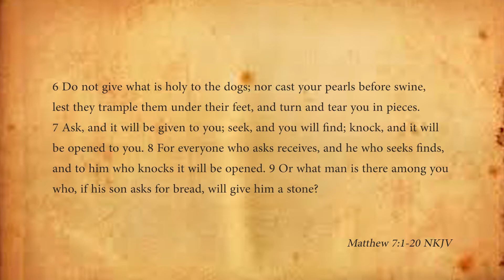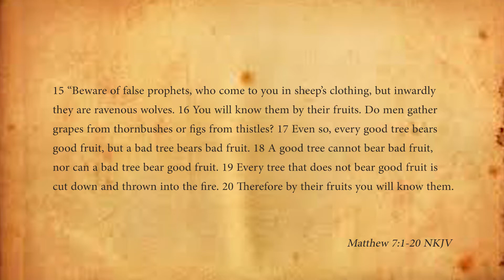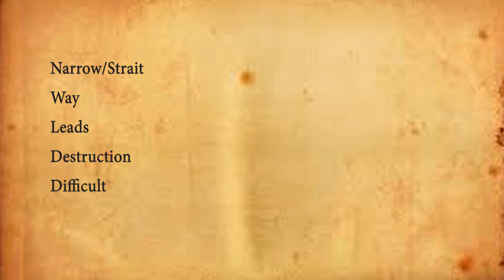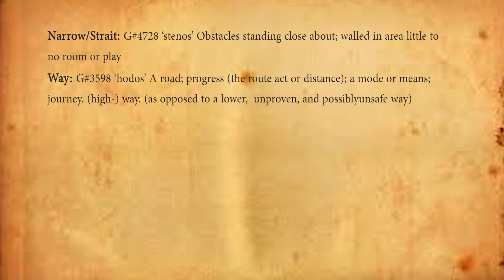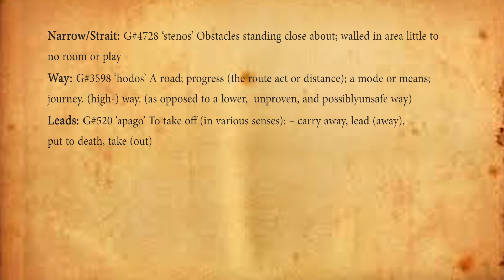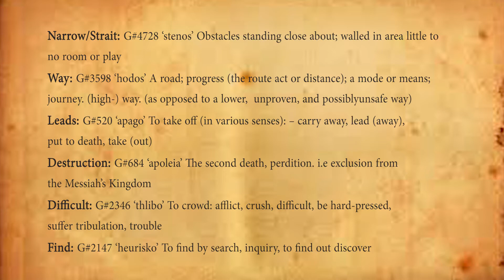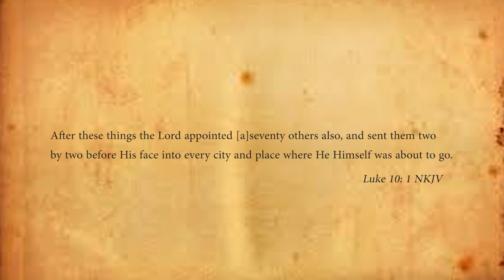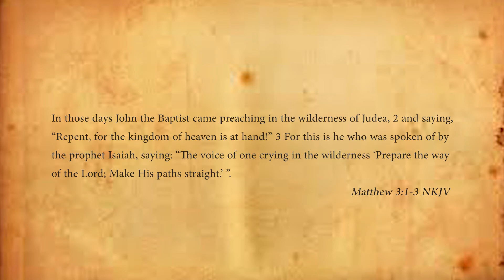Becoming Kingdom Pathfinder for Jesus _ Part 1